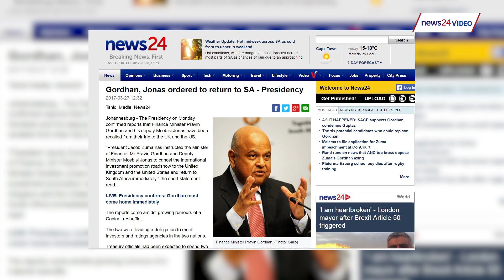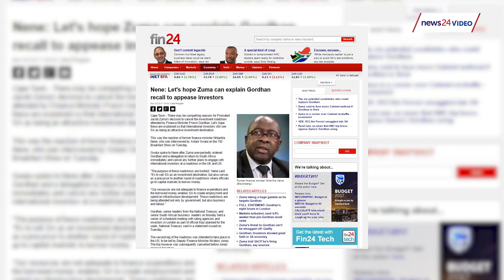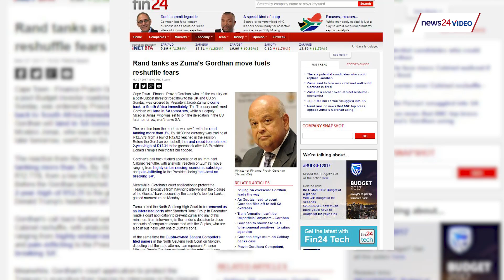WATCH: How instability in government is greatly affecting SA's economy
Maurice Madiba, Managing Director at Cloud Atlas Investing tells us how the instability of South Africa's government will affect your budget and foreign investment. Watch.